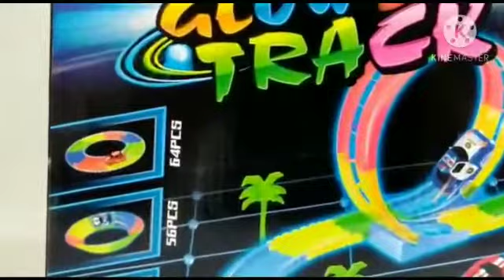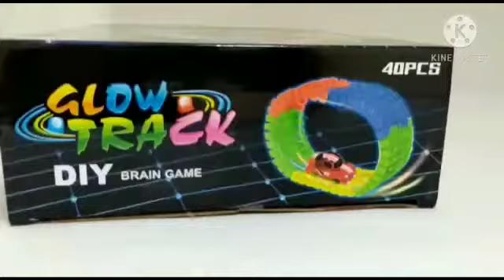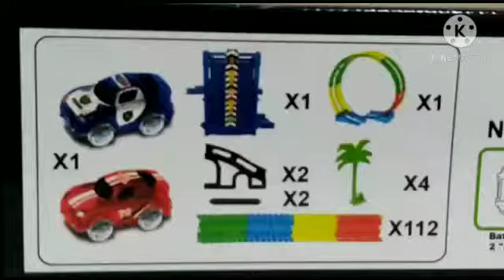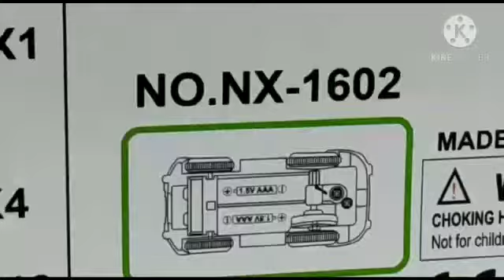unboxing magic tracks video Testing racer Magic Tracks Challenge!! Magic Tracks Electric Car Bridge